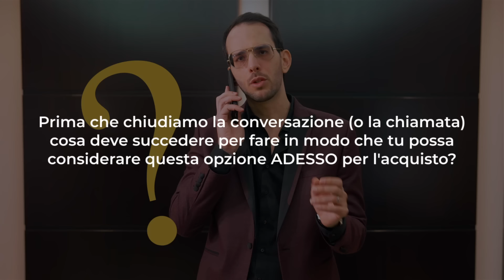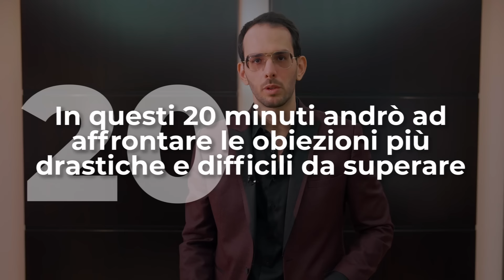CLOSER vs "NON SONO INTERESSATO"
Accedi al webinar gratuito

Come ti senti quando il cliente ti dice che per il momento non è interessato?

Probabilmente hai passato del tempo al telefono con lui, dando informazioni e mettendoci tutta la tua energia...
Ma alla fine ricevi queste 3 parole e sai già che non ci sarà una seconda occasione.

È come una sentenza di morte.
Perciò dimentica le vecchie tecniche di vendita: in questo video ti spiego come superare questa obiezione devastante grazie al Closing.

LINK RAPIDI

00:00 Intro
00:40 Non sono interessato
1:11 Dai ragione al cliente
1:55 Il closer è uno status
2:37 Foot in the door close
3:23 Outro

Vice presidente con delega alle vendite digitali per confassociazioni Management,
Fabio Gallerani è considerato uno dei massimi innovatori nel settore vendite al mondo.

Pioniere del CLOSING in Italia, l’arte comunicativa e commerciale superiore alle vendite tradizionali, Fabio è oggi in missione per rinnovare il mondo della formazione vendita italiana attraverso strategie efficaci adattate al nuovo mondo digitale.

Premiato tra i top 100 leader innovativi nel mondo formativo da GFEL a Dubai, Fabio ricopre anche la carica di Vice President for Corporate Strategy & Business Expansion per la UAE CONFEDERATION a Dubai per supportare le aziende ad espandersi negli Emirati Arabi Uniti.

Chairman della Lega Delle Fenici, uno dei mastermind internazionali di più alto prestigio per imprenditori Italiani nel mondo, Fabio Gallerani è parte di numerosi gruppi di alto livello internazionali come il DRAGON 100 e il Tiger Council dove condivide esperienza sul campo con alcuni dei più innovativi imprenditori digitali a livello mondiale.

Speaker Istituzionale e autore best seller di tre libri nel settore business e crescita aziendale, Fabio è oggi uno dei principali innovatori e visionari nel mondo del business digitale e del settore vendite.

 • Come Vestirsi Per...

 • Vivi La Tua Missi...